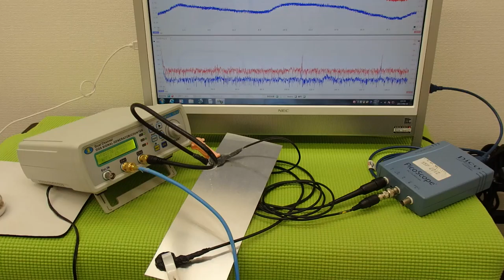音圧測定装置：超音波テスターを利用した実験動画 ultrasonic-labo